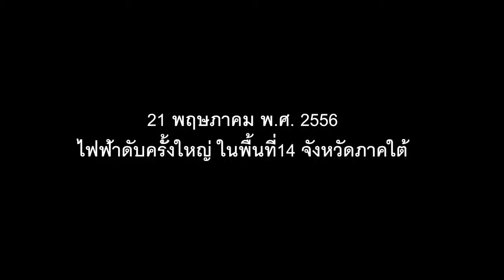อย่าดับอีกเลยนะจ๊ะไฟ...เพราะดับทีไร...มีแต่เสียกับเสีย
สารคดีสั้น ผลิตไฟฟ้าเพื่อความสุขของคนไทย
ตอนที่ 1 : อย่าดับอีกเลยนะจ๊ะไฟ...เพราะดับทีไร...มีแต่เสียกับเสีย